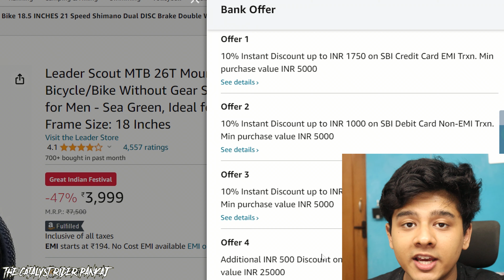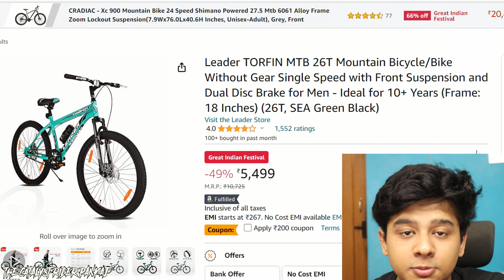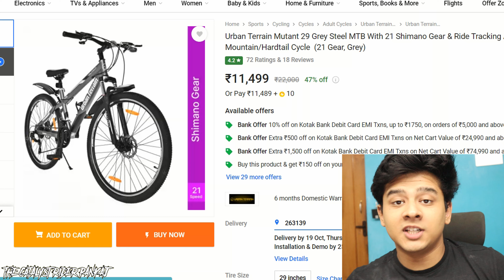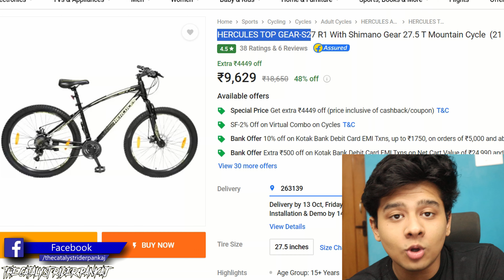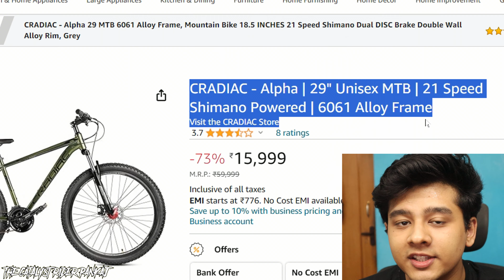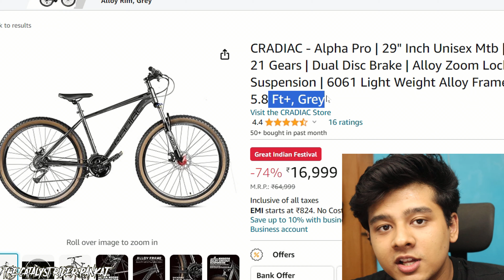Best Cycles Under ₹5000 To Buy On Flipkart Big Billion Days Sale 2023 | Mtb | Hybrid | Roadbike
PLEASE USE THIS LINK [ TO BUY ANYTHING FROM AMAZON ] =

Cycles recommended -
1. Leader TORFIN
2. Leader Scout
3. Urban Terrain
4. VECTOR 91 dragoon
5. Lifelong MTB
6. Lifelong Conqueror
7. CRADIAC - Xplorer
8. CRADIAC - Alpha Pro
9. CRADIAC - Alpha Pro
10. CRADIAC - Xc 900
11. Barcelona 27.5T =
12. Firefox Bicycle 700C =
13. Urban Terrain =
14. CRADIAC Gunner PRO =
15. CRADIAC - Alpha LITE =
16. CRADIAC - ALPHA CHARLIE =

CYCLE LIGHTS =
CYCLE HELMETS =
CYCLING GLOVES =
CYCLING ACCESSORIES =
FAT BIKE =
ROAD BIKE =
HYBRID CYCLE =

Playlist LINKS -